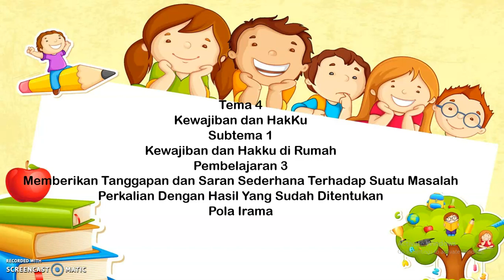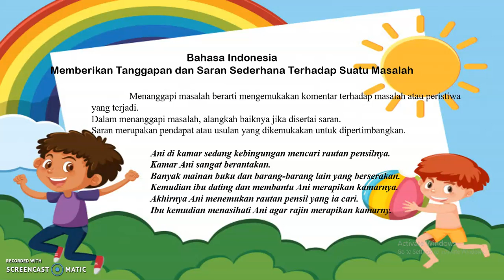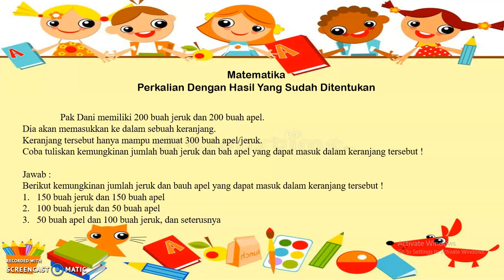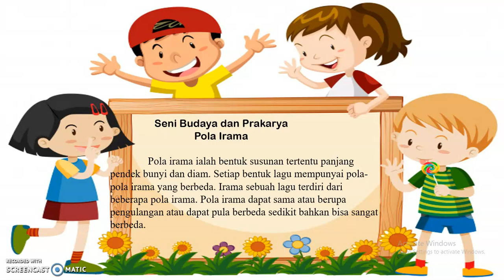Tema 4 Subtema 1 Pembelajaran ke 3 Kelas 3 SD